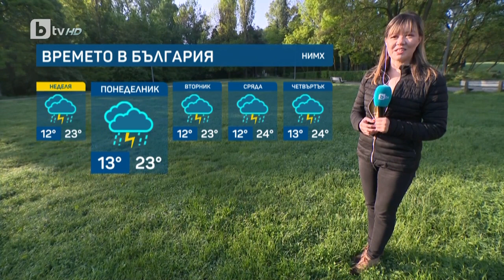BTV Времето (20.05.2023 г. – сутрешна емисия) | БТВ